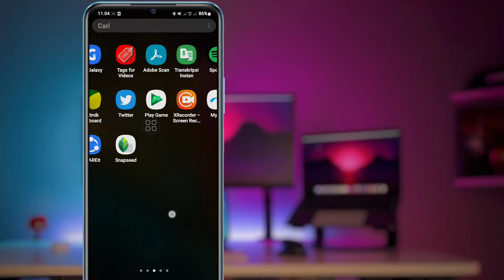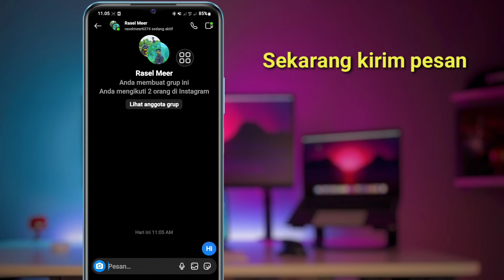Cara Membuka Blokir Diri Anda di Instagram 2023 | Cara Mengirim Pesan Di Insta Yang Memblokir Anda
Di sini, di video ini Anda akan Belajar Cara membuka blokir diri Anda di Instagram jika seseorang telah memblokir Anda

Apakah Anda ingin membuka blokir diri Anda di Instagram (iPhone dan Android)! Anda berada di tempat yang tepat! Tonton video ini untuk mempelajari Cara Mengirim Pesan Di Instagram Yang Memblokir Anda (iPhone dan Android).

Cara Mengirim Pesan Di Instagram Yang Memblokir Anda
Cara Membuka Blokir Diri Anda di Instagram